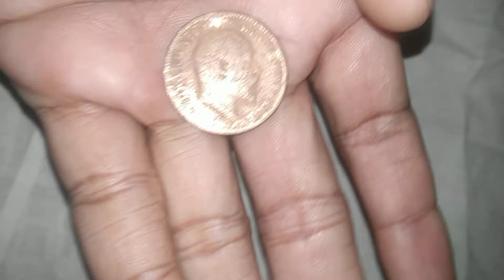5 May 2020